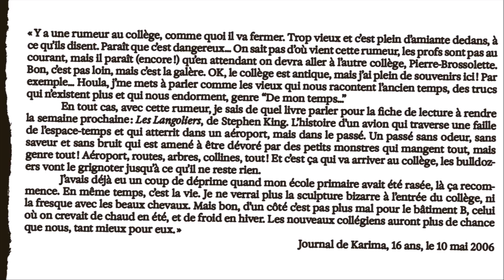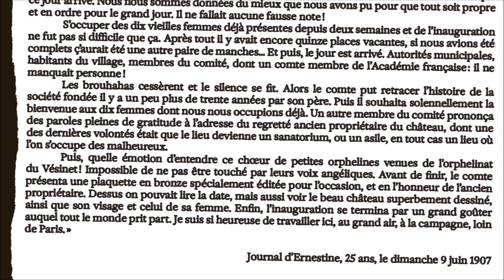"Glauque Land : 25 ans d'Urbex en France" (Albin Michel)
- Musique : Lone Runner - The Video Club from the album "Angel of the City" Land : 25 ans d'Urbex en France" (Albin Michel)